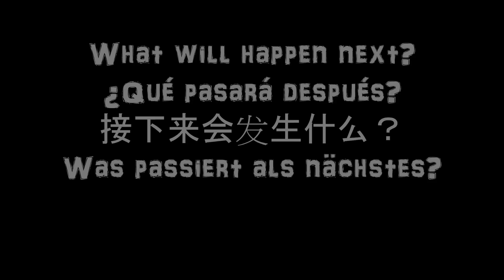Realistic 2015 World War 3-WW3 Simulation Part 1 Russia Europe Expansion(Eurasian Union, Abkhazia)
Realistic 2015 WW3 World War 3 Simulation of Russian Expansion in eastern Europe. Russia uses Eurasian Union, Abkhazia, South Ossetia and more proxies to achieve its ultimate goal.